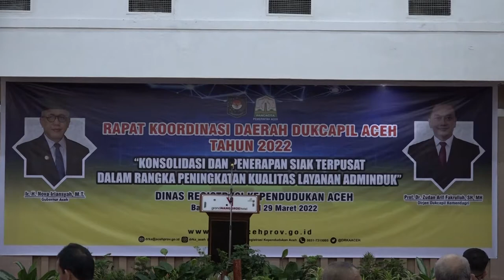Sekda Minta Jajaran Dukcapil di Aceh Sempurnakan Pencatatan Adminduk